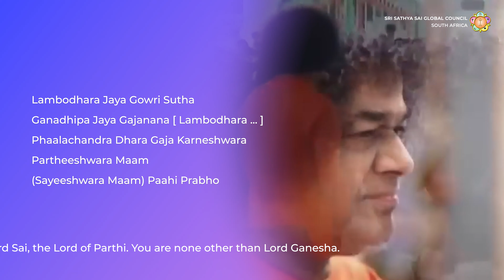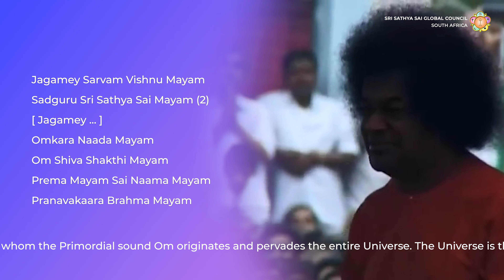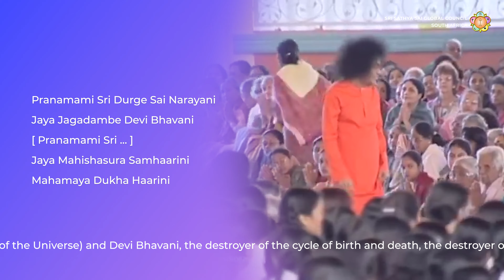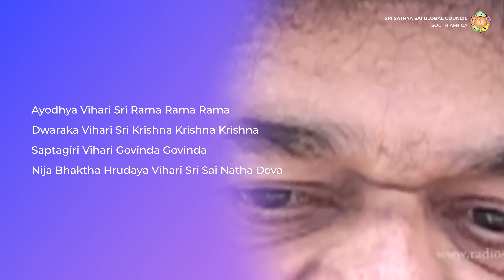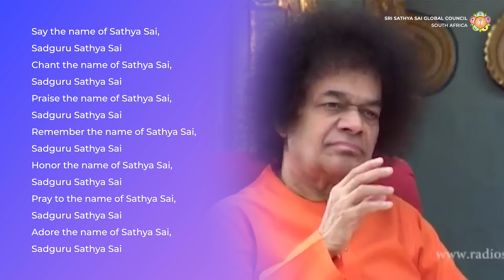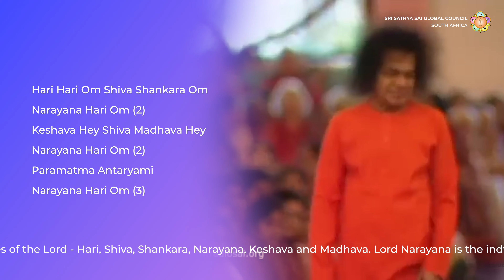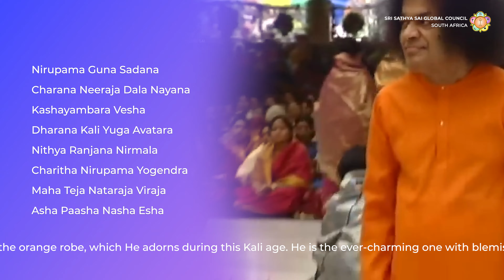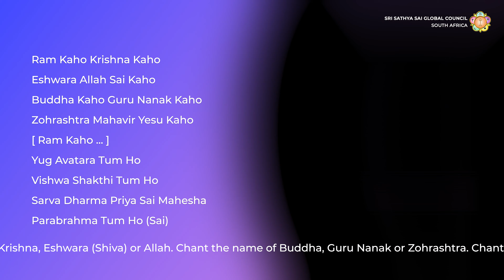National Bhajans | 1 September 2022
Sri Sathya Sai Global Council South Africa lovingly invites all Devotees to attend National Bhajans